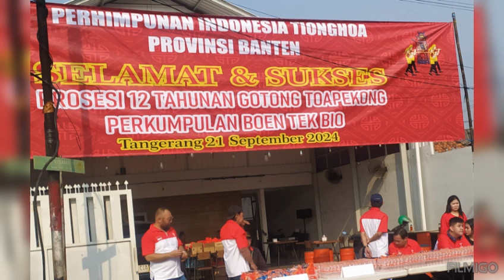Uku - Gotong Topekong Susur Kali Cisadane Trek, ritual 12 tahunan, Tangerang, Banten 21.9.2024